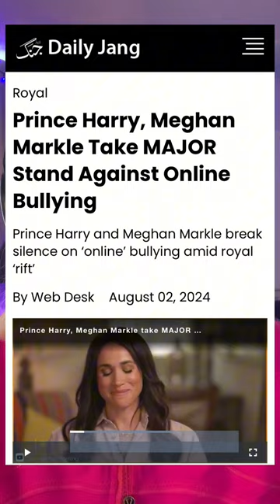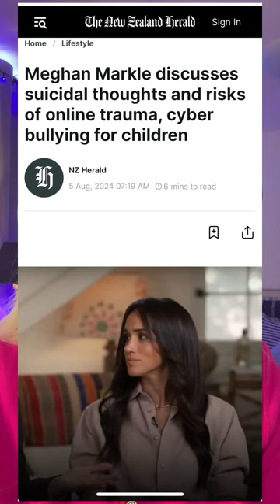Meghan Markle’s Obsession With Dead Children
Prince Harry & Meghan in a CBS TV Interview tackling cyber bullying, with parents who lost a child to depression & online bullying. Lecturing parents is difficult to hear from a couple who never let their families see their children. Who repeatedly abuse Harry’s father in the press, and ignore Thomas Markle’s pleas to see his grand children.